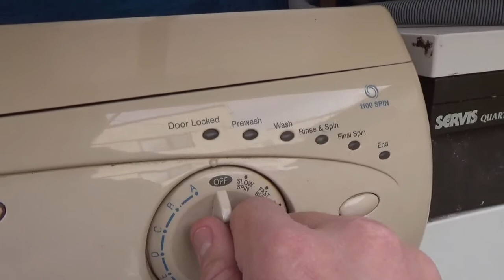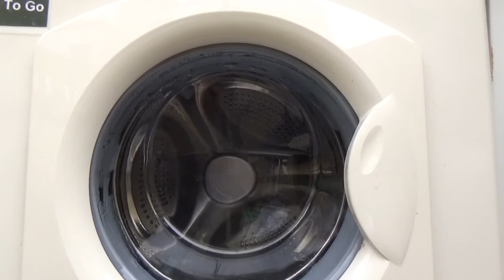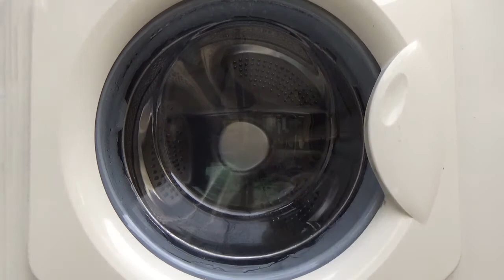Hotpoint WMA52 Cottons 95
MAintenance wash